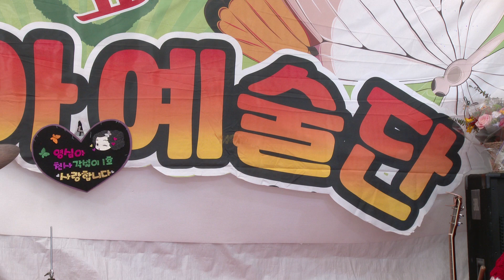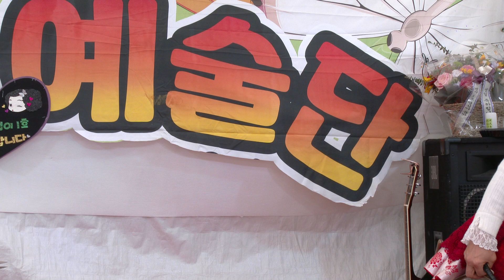군포시 호수로93-2 반월호수공원버스킹 21/3/7 영상감독